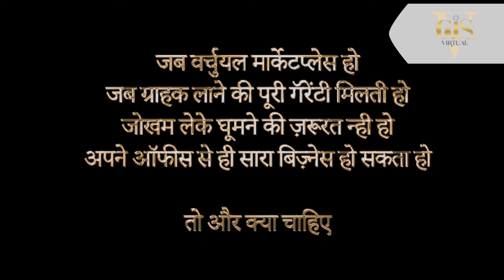GJS Virtual - The Game Changer